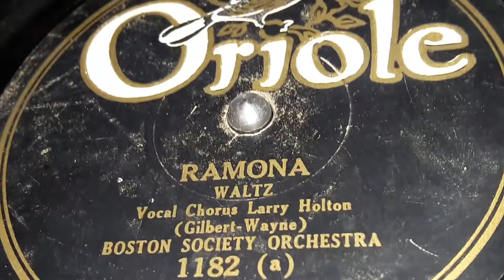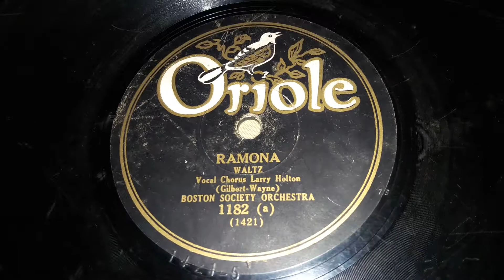Boston Society Orchestra - Ramona (1928)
The Boston Society Orchestra was a pseudonym used for Billy James, Adrian Schubert, Dixie Marimba Players, Tommy Gott, and possibly others on seemingly only Oriole between early 1927 and late 1929.

Billy James was an American songwriter and studio bandleader from the early to late 1920s for the Plaza Music Company (Cameo, Oriole, Regal, Banner etc.), but was based mostly on Oriole. Songs he wrote include Pickin' On Your Baby, Cut Yourself A Piece of Cake, Carolina Mammy, and Mandarin among others. He had one orchestra, going by The Blue Water Yatch Club Orchestra, and occasionally just as Billy James & His Orchestra/Dance Orchestra when not under pseudo. Just like Selvin, Shilkret, and other notable studio orchestras of the time, he could be quite hot if need be, but he mostly stuck to simple waltzes and foxtrots. He had typical label-to-label vocalists as well as Plaza specific vocalists, those including Larry Holton, Irving Kaufman, Scrappy Lambert, Harry Crane, Dick Holmes, and others.

He first recorded in early 1923, for Oriole as it was finally creating it's own stuff instead of just re-releasing from Emerson. It wouldn't be until mid 1925 though that he would record regularly. His records would begin to be released on other Plaza labels like Regal, Cameo, Romeo, and more as time went on. In 1928, He would also get a few discs made for a small label known as New Phonic. But by 1930, it seems that he stopped recording all together.

The Baltimore Society Orchestra was a Plaza based pseudonym used between, the mid 1920s and the early 1930s. Mainly for Oriole and Jewel. It was used for large number of bands, including Irwin Abrams, Harry Barth, Paul Bolognese, Dick Cherwin, Nathan Glantz, Ernie Golden, Adrian Schubert, The California Ramblers, Al Epps, and their respective orchestras. But also for bands like the Dixie Marimba Players too.

The Dixie Marimba Players were one of the many obscure waltz dance-bands of the late 1920s to early 1930s. Not too much is known about them, no known sidemen or anything like that apart from suspected Green Brothers Novelty Orchestra brass, but they were on many different labels. Their musical style seems to be with obvious heavy influence on the marimba, but you could also easily hear Hawaiian themes, and a steady base line with trumpet. They got the standard dimestore vocalists too, those including Scrappy Lambert, Henry Gilbert, Hugh Donovan, as well as Buddy Blues.

They would start recording in mid 1928 for the Plaza Music Company, for labels such as Cameo, Oriole, and Regal, and occasionally getting re-releases across the pond on Imperial and Embassy. But they would also record on Paramount's Broadway, as well as Pathe's Perfect, Vocalion, Angelus, and others leading into 1930, before they ended it off in October of that year on Perfect.